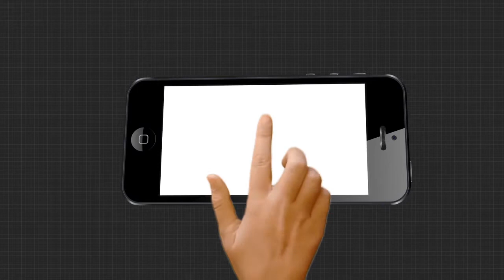ବିହାର ନିର୍ବାଚନକୁ ନେଇ ନାଳନ୍ଦା ଜିଲ୍ଲାର ଯୁବ ଭୋଟରଙ୍କ ପ୍ରତିକ୍ରିୟା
ବିହାର ବିଧାନସଭା ନିର୍ବାଚନକୁ ନେଇ ନାଳନ୍ଦା ଜିଲ୍ଲାର ଯୁବ ଭୋଟର କଣ କହୁଛନ୍ତି ଶୁଣନ୍ତୁ.